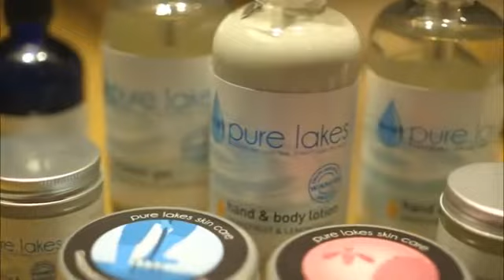Pure Lakes Skincare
We learn more about the origins of the now highly successful Pure Lakes Skincare product range. Jarvis Smith of My Green Pod explores how these products are ethically produced in the Lake District by an environmentally minded couple.

Original Release: 12th March, 2014